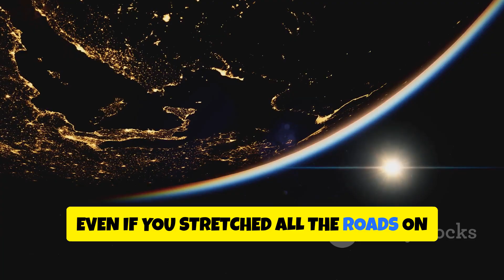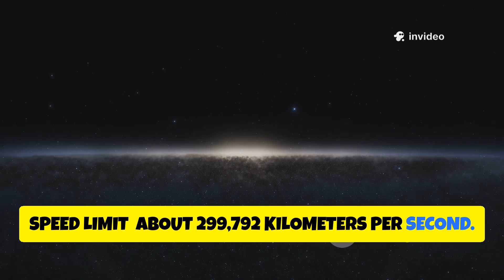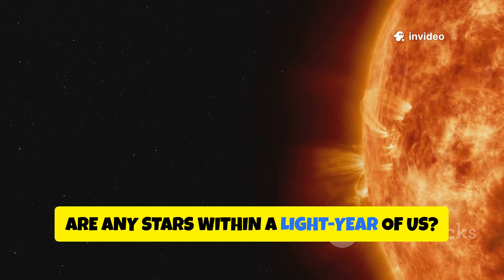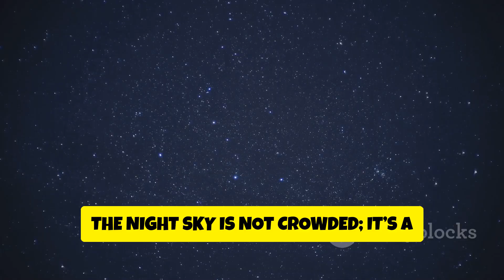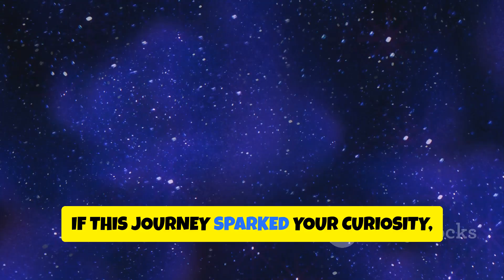Exploring the Mysteries of 1 Light Year in Space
Dive into the captivating world of space as we explore the mysteries of 1 light year! In this 7-minute video, we unravel the complexities of distance in the cosmos, revealing fascinating facts and insights about light years, the speed of light, and the vastness of our universe. Join us as we journey through stunning stock media visuals, paired with a dark and mysterious soundtrack that enhances the experience.

Our engaging storytelling, led by a charismatic speaker with a New Yorker accent, will illuminate the astronomical concepts that define our understanding of space.

OUTLINE:

00:00:00 The Cosmic Yardstick
00:00:27 What Exactly Is a Light-Year?
00:01:04 The Unwavering Speed of Light
00:01:44 What Could Fit in a Light-Year?
00:02:14 The Great Cosmic Delay
00:02:47 Our Nearest Neighbors
00:03:22 Light-Years vs. Astronomical Units
00:03:58 Looking Back in Time
00:04:27 The Challenge of Interstellar Travel
00:04:55 Our Farthest Emissaries
00:05:27 One Step in a Cosmic Ocean
00:05:51 A New Perspective